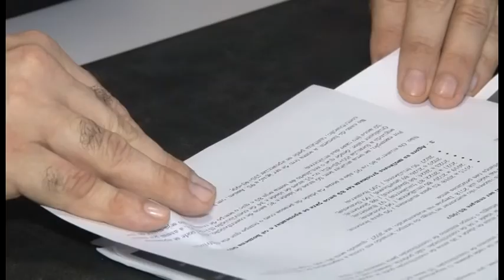MAA 05/11/15| NOVAS REGRAS APOSENTADORIA